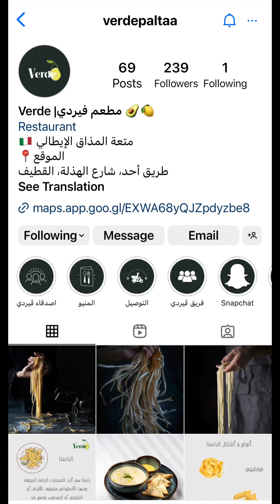Verde🇮🇹أطباق ايطاليه وخصم %30